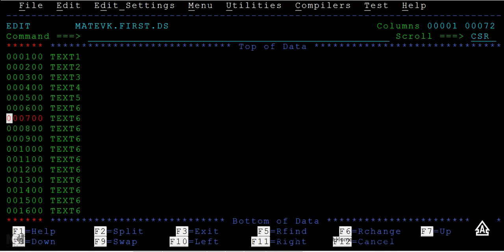Line Command Repeat Line - Mainframe TSO/ISPF Tutorial - Part 23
TSO Stands for Time Sharing Option.ISPF Stands for Interactive Search and Display Facility.TSO is the short form of Time Sharing Option in which multiple users can access the MVS (Multiple Virtual Storage) concurrently and to each user, it will appear that he or she is the only user in the system.
ISPF is the shorthand for Interactive Search and Display Facility and this is a software that provides the dialog management service and users can directly use the menus to perform the required operations.The commands that can be used in TSO can be entered via ISPF Panel and this panel has Action Bars, Program Menus Point and Shoot Field, Selection Fields and, Function Keys.
 In Line By Line Mode, users enter a command by typing through their keyboard while in Menu Driven Mode, users interact with the Mainframe through ISPF menus. The combination of TSO and ISPF is called TSO/ISPF
Line Command Repeat Line - Mainframe TSO/ISPF Tutorial - Part 23 ,Here in this video you will learn about the line commands in tso/ispf ,repeat line line command in mainframe tso/ispf..etc
Check the latest updates from my telegram channel .